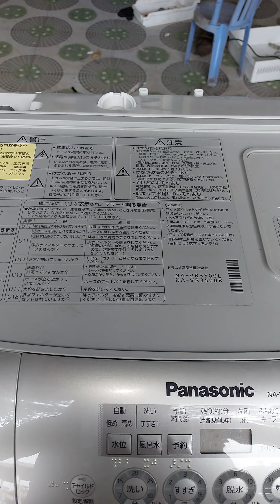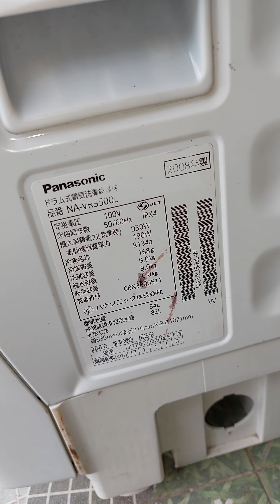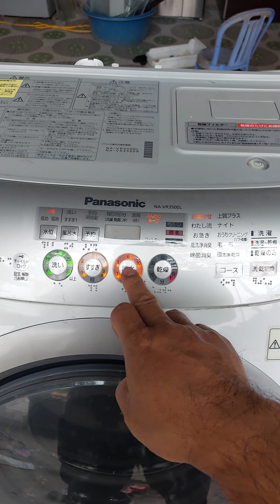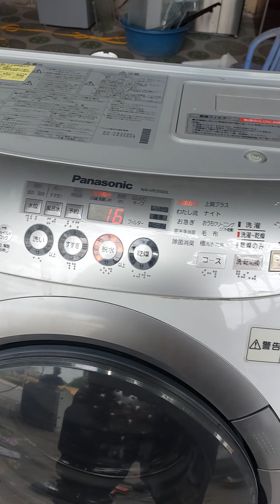sấy bolok không sài dây curua dùng trục quay giá siêu rẻ nhất thị trường giá 7tr